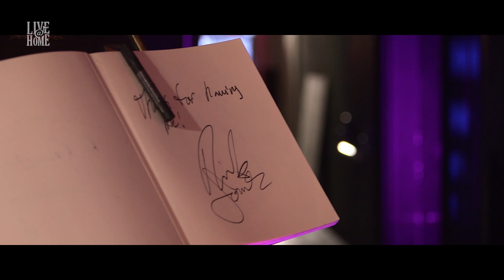Nick Jonas - Live@Home - Part 3 - Take Me Over & Jealous